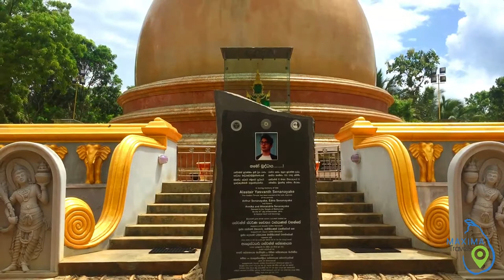Thissamaharamaya | තිස්සමහාරාමය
Tissamaharama is one of the most pleasant towns in the southern coast.
  Tissa wewa
  Tissa wehera
  Yatala wehera
  Kataragama
  Sella Kataragama
  Yasvanth wehera
  Tissa Kirinda